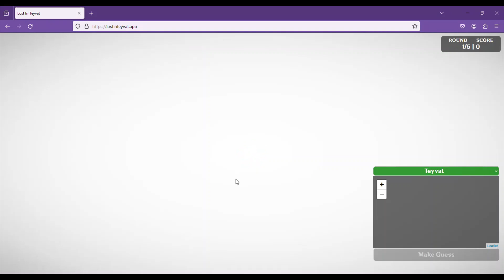I Played Genshin Geoguesser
better at this than the real geoguesser lol